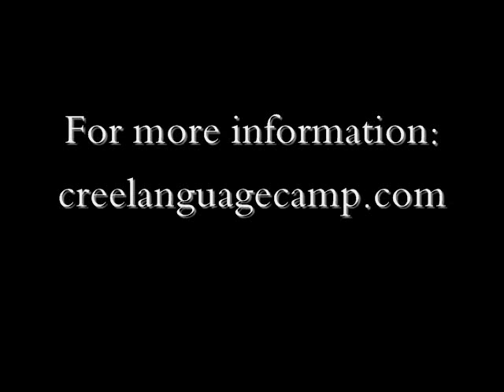Sturgeon Lake Cree Immersion Camp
Cree immersion language and culture camp at Sturgeon Lake First Nation in Saskatchewan.